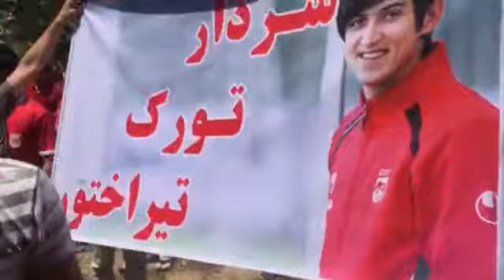Tıraxtur - Ne Mutlu TÜRKÜM Diyene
Tıraxtur - İstiklal, Maçından önce, Azadi Stadyumu

🔹Boz Kurtlar Tahranda